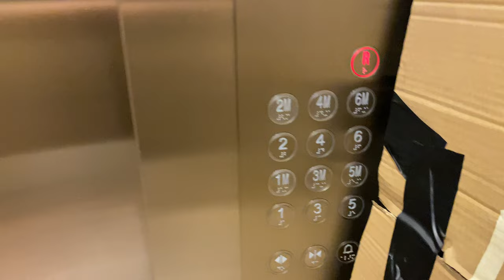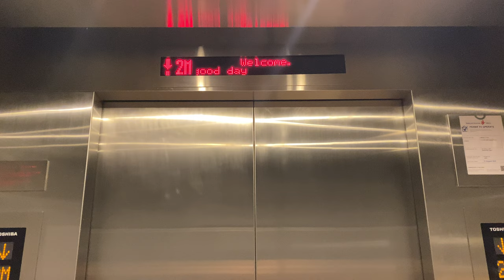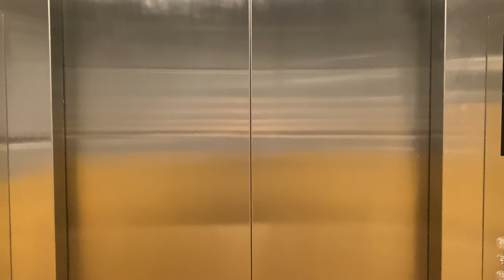TOSHIBA ELCOSMO-III MR @ KRANJI GREEN [A & B LIFTS]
All the lifts in Kranji Green have letter suffixes that is tied to the lobby the lifts are in. For example, lifts in lobby 1A/1B will have the suffixes A and B. As A & B lobbies are often combined to a single lobby, A and B lifts will be installed as a group in such lobbies.